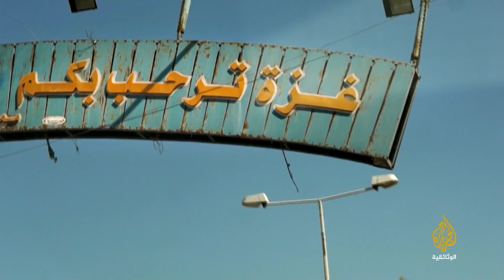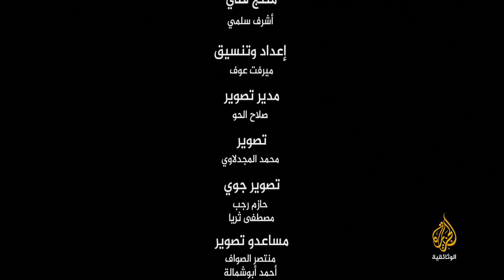حكايات العابرين 26 - شاهد على النكسة - قطاع غزة